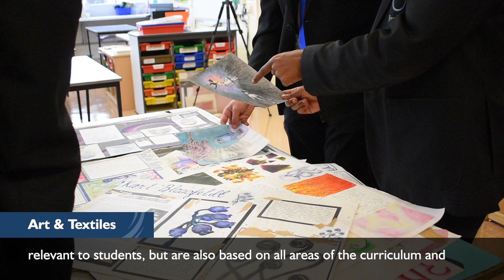Art & Textiles | Virtual Open Evening 2020